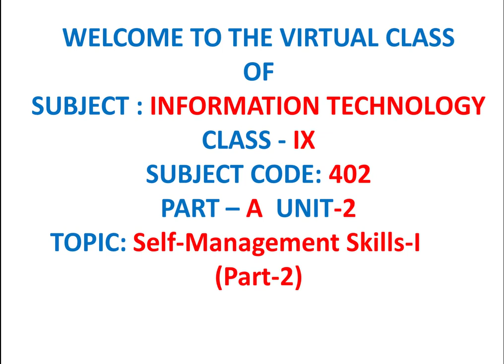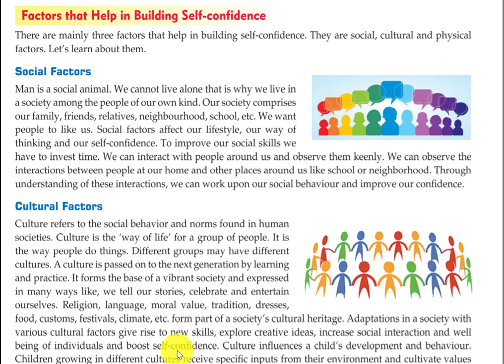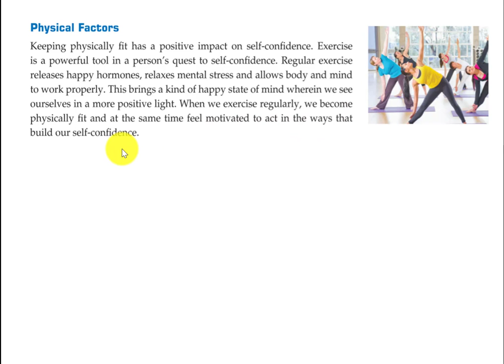Class: 9 Subject: IT Part-A Unit-2 Self Management Skills(Part-2)